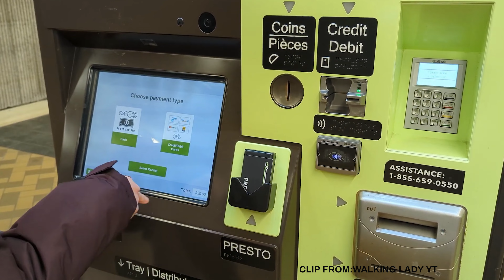GO Train Ride from Barrie to Toronto | Exploring Simcoe County Ontario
Looking to buy a home in Barrie, Simcoe County but prefer the convenience of suburban living with easy access to the city? In this video, we take the GO train from Barrie South GO to Union Station in Toronto on a Saturday afternoon, highlighting the numerous advantages of taking the train over driving. With a variety of ticket purchasing options, modern and comfortable trains with power outlets and WiFi, and consistent on-time service, it's no surprise that more and more people are choosing to travel by GO train. Explore with Amour as we journey you through the various transportation options and explains why the GO train is a great option for those looking to relocate to the city.

🤔Thinking of Moving to Simcoe County or York Region?🤠

If this is your first time to this channel, and you want to know everything about eating, sleeping, working, playing, the good, and the bad of living in Simcoe County and York Region, Ontario, then subscribe and tap the bell🛎 for notifications so you can be the first to know about the current market in the Simcoe County and York Region, Ontario.😁

We get calls and emails everyday from people just like you, looking for help on making their move to Simcoe County and York Region, Ontario and we absolutely love it.😍 Whether you are moving in 9 days or 90 days, give us a call ☎, send us a text📝, or send us an email📨 so we can help you Love Your Journey Home!